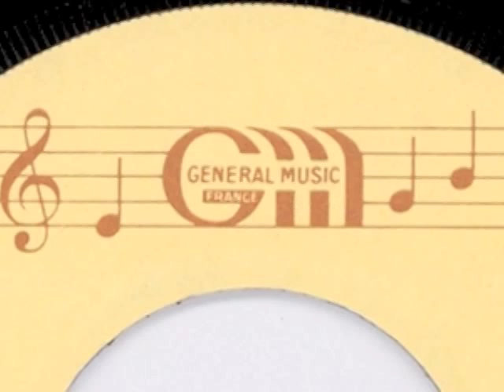Cancion Del Fuego - Usted Del Fuego (1981). A Jean-Pierre Massiera Production.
Cancion Del Fuego by Usted Del Fuego (1981).
Written an Produced by Jean Pierre Massiera & Torelli Bernard, Cancion Del Fuego by Usted Del Fuego was 3:30 long when released as a single in 1981. The 4:10 long version of the track was included in the soundtrack of Audiard's Espion Lève-Toi in 1982. Now, That's a sonic madeleine!